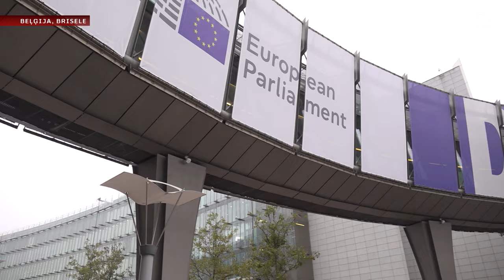Kāpēc šoreiz neprognozē komisāru izgāšanu Eiroparlamentā?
Septembrī Eiropas Komisijas priekšsēdētāja Urzula fon der Leiena paziņoja par savu iespējamo 26 komisāru komandu – pa vienam no katras Eiropas Savienības valsts. Šonedēļ komisāra amata kandidātiem jāparāda sava piemērotība un zināšanas par piešķirtajiem portfeļiem, atbildot uz Eiroparlamenta deputātu jautājumiem. Kā tas notiek, un vai gaidāmi kādi caurkritušie?